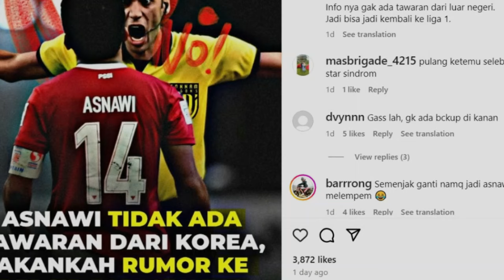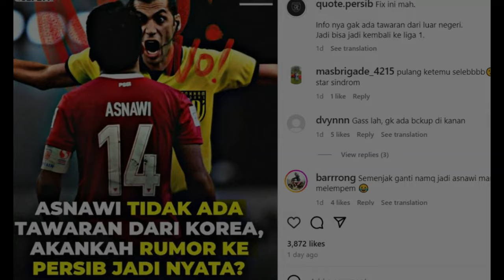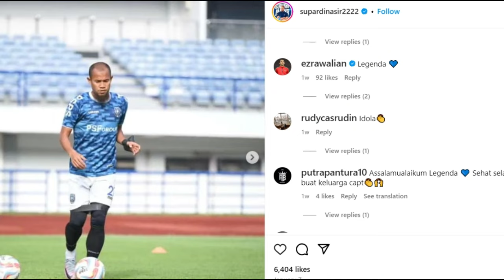Kejutan Tak Disangka !! Pemain Timnas Kans Dibungkus, Nasib Supardi Natshir, Bisa Tembus Tim Senior!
REFERENSI BERITA:

okebola,CNN,DETIKSPORT,OFFICIALPERSIB,OKEZONE,PERSIBCOID,BOLASPORT,TRIBUNJABAR,BOLA,GOAL,AYOBANDUNG
Republika, Simamaung

✍️INFO PERSIB:
Nama Lengkap : Persatuan Sepak Bola Indonesia Bandung
Julukan tim : Maung Bandung, Pangeran Biru
Stadion Kandang : Gelora Bandung Lautan Api
Kapasitas Stadion : 38,000
Lokasi Klub : Bandung
Didirikan : 1933
Liga : Liga 1 Indonesia 2023–2024

🔹Persib Bandung 2023–2024:
🔹No Posisi Nama Pemain:
-1 GK [Indonesia] Fitrul Dwi Rustapa
-2 DF [Belanda] Nick Kuipers
-4 DF [Indonesia] Putu Gede
-5 DF [Indonesia] Kakang Rudianto
-6 MF [Indonesia] Robi Darwis
-7 MF [Indonesia] Beckham Putra
-8 MF [Indonesia] Abdul Aziz
-9 FW [Indonesia] Ezra Walian
-11 MF [Indonesia] Dedi Kusnandar
-13 MF [Indonesia] Febri Hariyadi
-14 GK [Indonesia] Teja Paku Alam
-16 DF [Indonesia] Achmad Jufriyanto
-17 GK [Indonesia] Sheva Sangga
-18 MF [Indonesia] Ferdiansyah
-19 FW [Brasil] David da Silva
-20 DF [Indonesia] Eriyanto
-21 FW [Indonesia] Frets Butuan
-22 DF [Spanyol] Alberto Rodríguez
-23 MF [Indonesia] Marc Klok
-26 GK [Indonesia] Satrio Azhar
-27 DF [Indonesia] Zalnando
-32 DF [Indonesia] Victor Igbonefo
-34 GK [Indonesia] Reky Rahayu
-53 MF [Indonesia] Rachmat Irianto
-56 DF [Indonesia] Rezaldi Hehanusa
-66 DF [Filipina] Daisuke Sato
-70 MF [Indonesia] Arsan Makarin
-77 FW [Brasil] Ciro Alves
-96 MF [Indonesia] Ryan Kurnia
-97 DF [Indonesia] Edo Febriansah
-99 FW [Indonesia] Ridwan Ansori